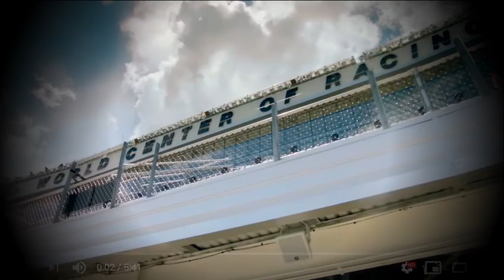MENCS 2019 PLAYOFFS PROMO by Vladitowito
Un comercial hecho de mi mismo espero que lo disfruten